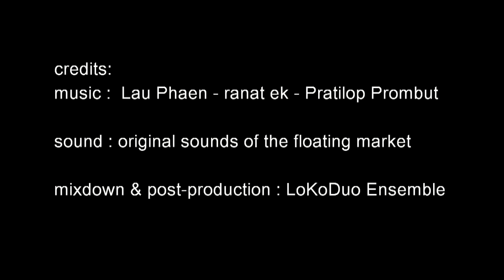Floating Market (Damnoen Saduak)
The floating Market  as you have never seen it  but in your dreams